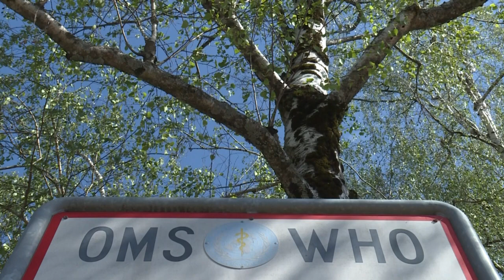Recorde do terror | AFP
A OMS reportou nesta quarta-feira (20) o maior número de casos de Covid-19 em um único dia desde o início da pandemia, particularmente nos Estados Unidos, Brasil, Rússia, Arábia Saudita, Índia, Peru e Catar. of a WHO press conference